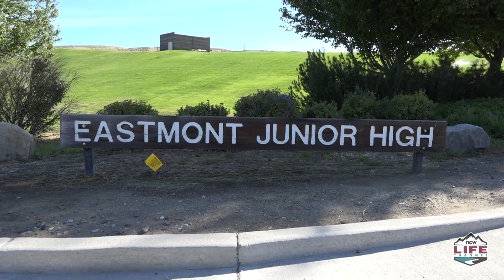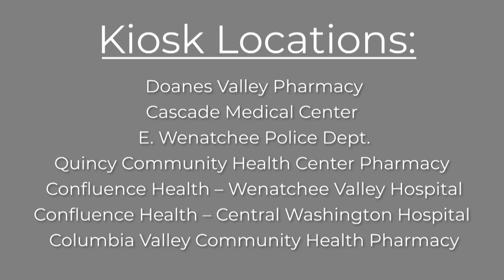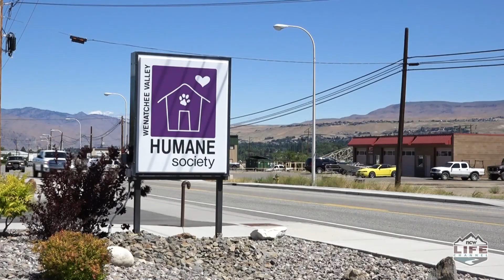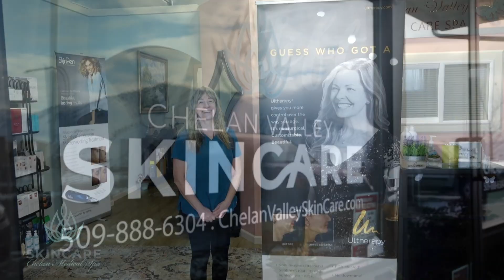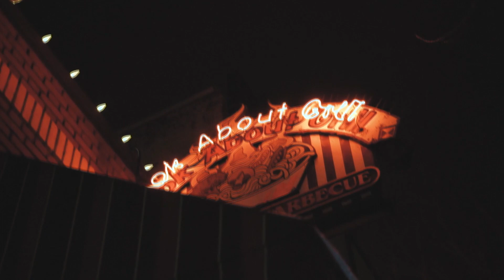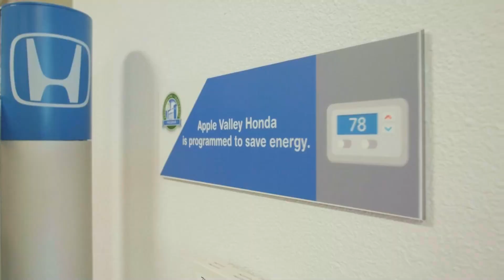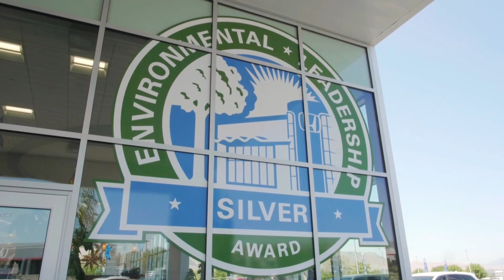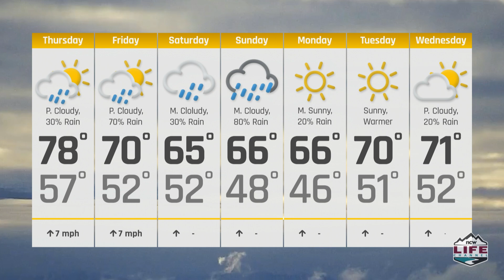Wake Up Wenatchee Valley June 2nd, 2022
Dan Kuntz give you this mornings weather, news, sports and today in history and the second half of the show, an interview about AppleSox Baseball.